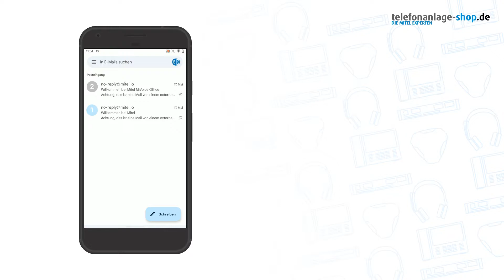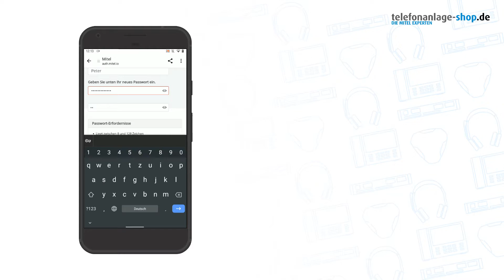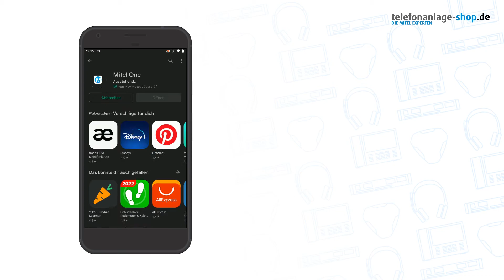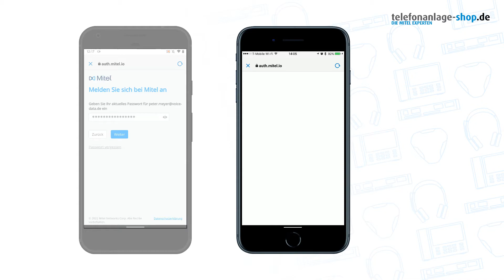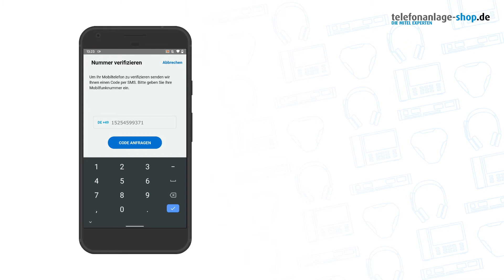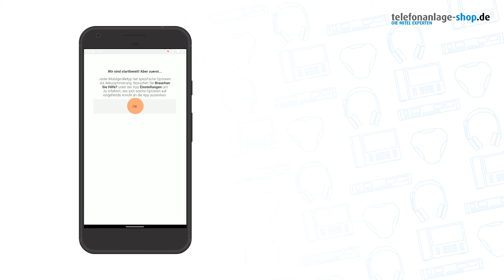Mitel ONE | Mobile App | Installation, Anmeldung und Ersteinrichtung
In diesem Video zeigen wir dir, wie du die Mitel ONE App installierst und dich das erste mal anmeldest. Wir führen dich Schritt für Schritt durch die Einrichtung der Mitel ONE App.